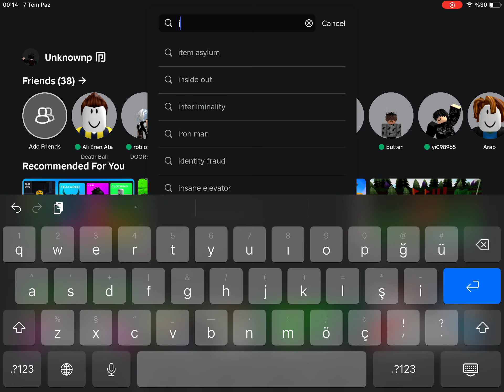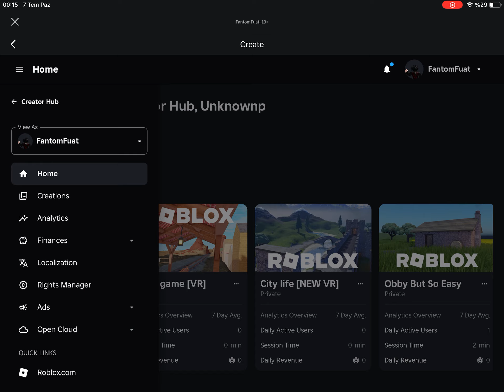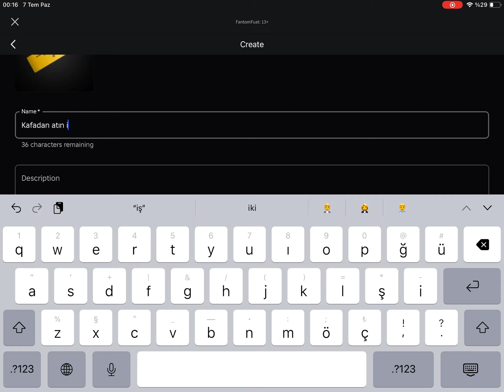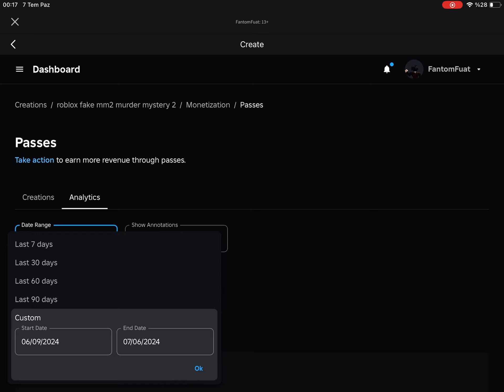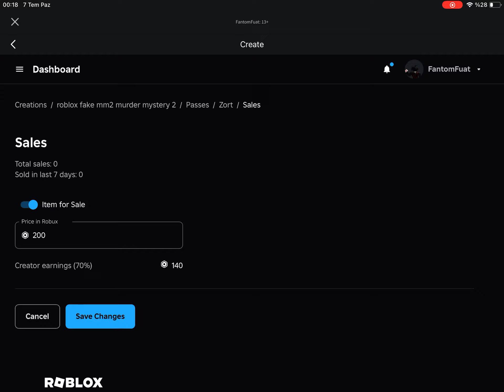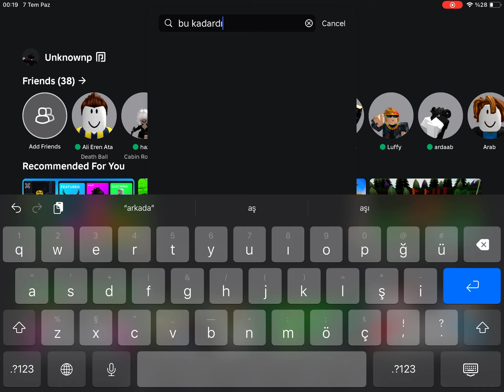Roblox da nasıl pls donate de pass yaplilir